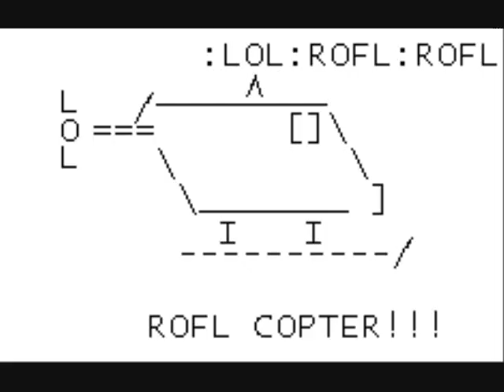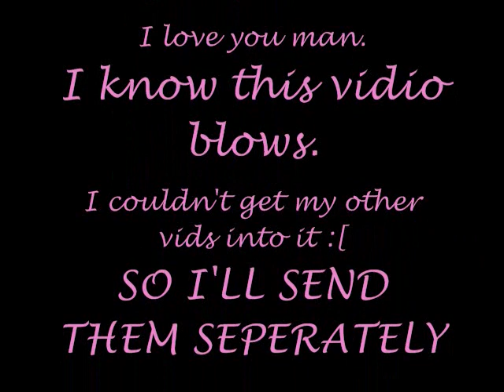to jessie D